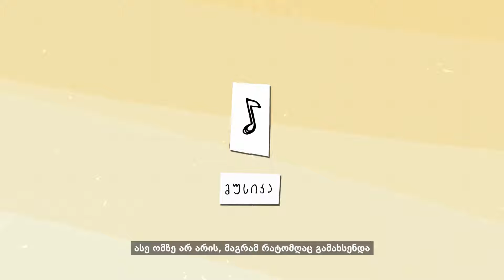ეკატერინე დემეტრაძე | ერთი სიტყვით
სტუმარი შემთხვევითობით ირჩევს ერთ სიტყვას და თამაშობს ასოციაციობანას - კინო, წიგნი, მუსიკა 🎬  📖  🎵

მსახიობი ეკატერინე დემეტრაძე - ერთი სიტყვით.